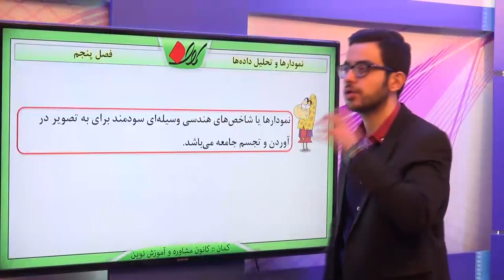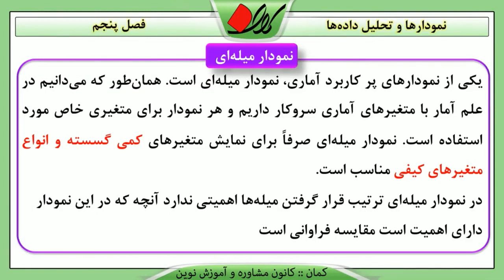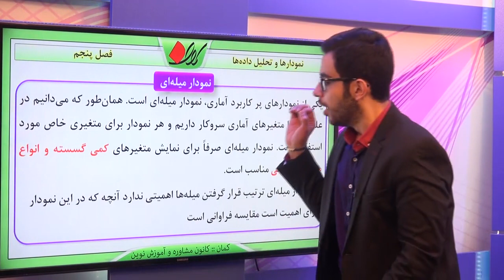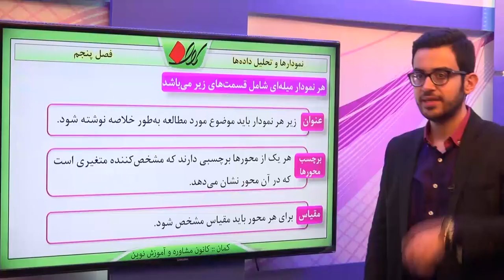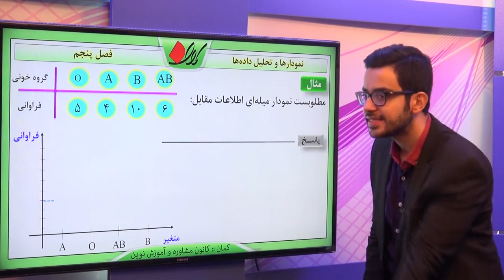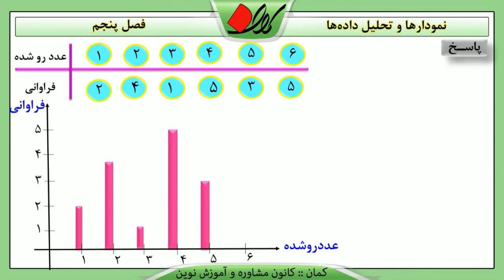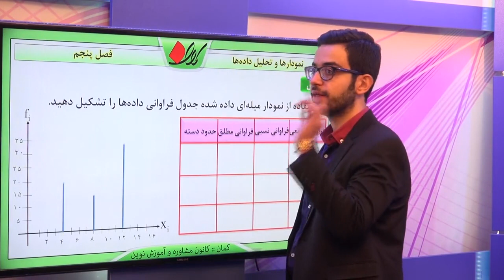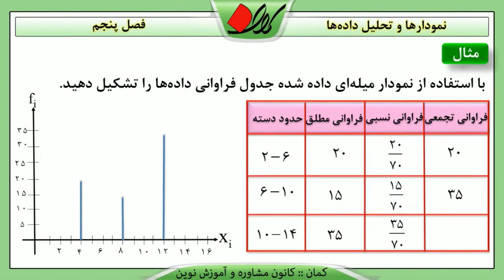آمار و احتمال پایه فصل پنجم نمودارها و تحلیل داده­ها